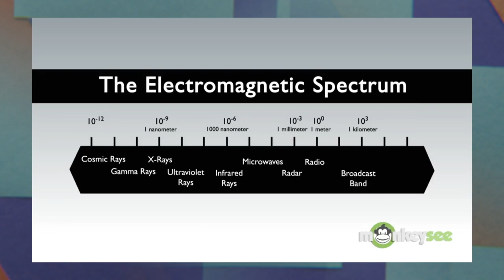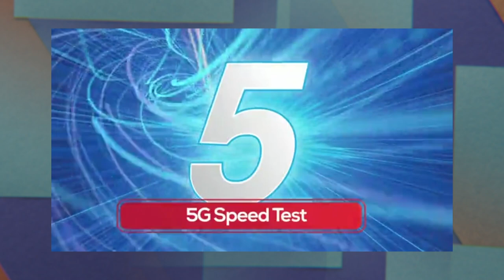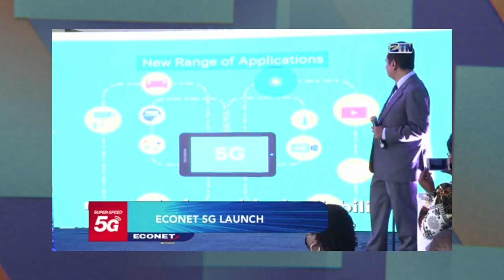Econet launches First 5G Network in Zimbabwe - Here's all you need to know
Zimbabwe's largest mobile network operator Econet Wireless has just unveiled the first 5G network in the country beating rivals like NetOne Zimbabwe and Telecel, making it the leader when it comes to mobile internet,

Econet joins a few countries on the African continent to roll out 5G.